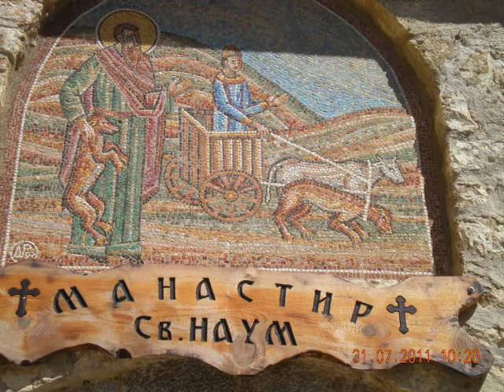Anastasia ~ Death Of Alexander